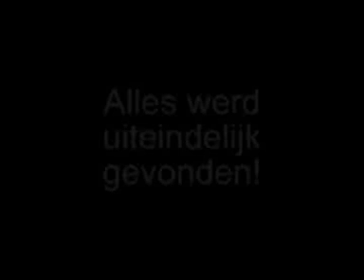Speurwerk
Bende leden op zoek naar de verstopte worst